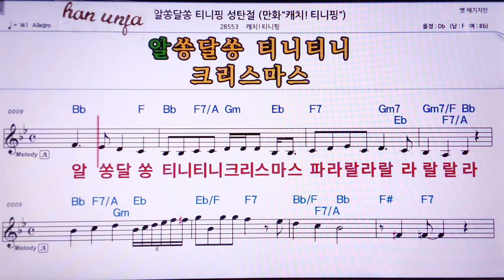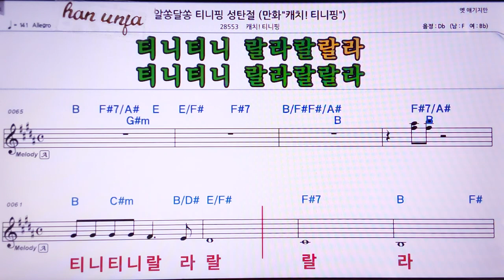💖알쏭 달쏭 테니핑 성탄절/캐치 테니핑 👍MR,노래방, 가라오케, 악보, 코드, 가사 ,Karaoke,반주